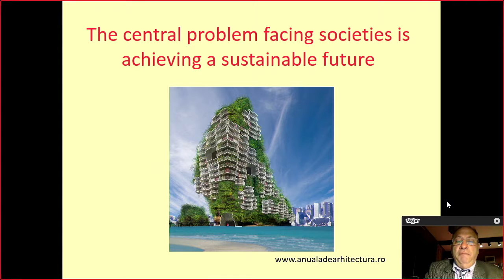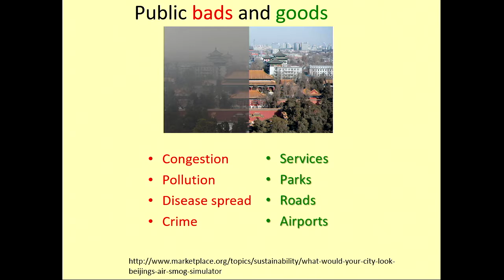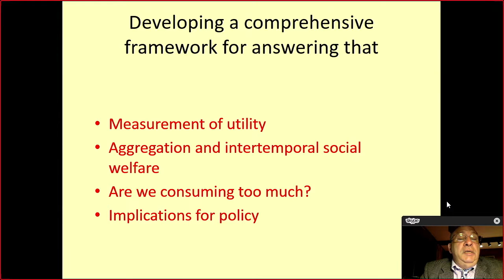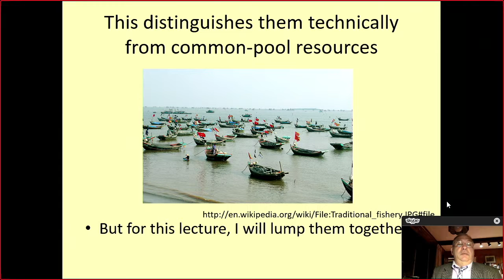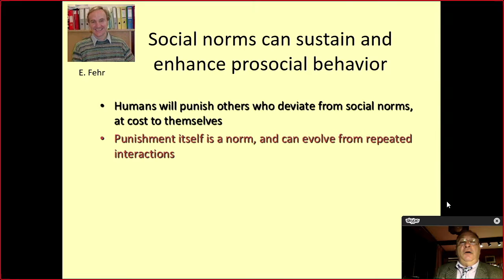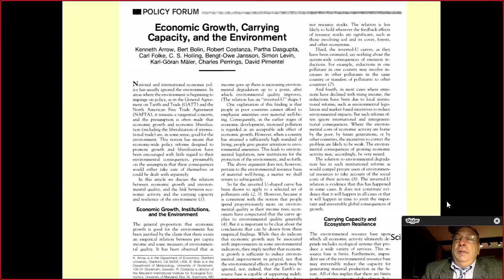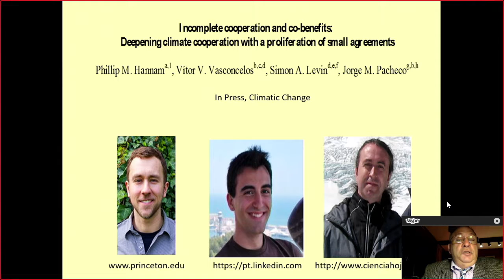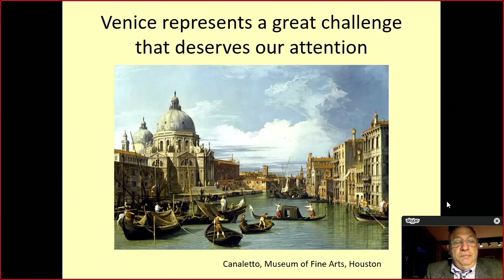Simon Levin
SESSION 3
SUSTAINABILITY STRATEGIES
AND MODELS OF GOVERNANCE FOR
LOCAL COMMONS WITH GLOBAL VALUE
CHAIR
Ignazio Musu / Emeritus Professor of Economics,
Università Ca’ Foscari, Venezia
SPEAKERS
Simon Levin / Ecologist, Princeton University
Yves Mény / President, Scuola Universitaria Superiore
Sant’Anna, Pisa
Charles Perrings / Environmental Economist,